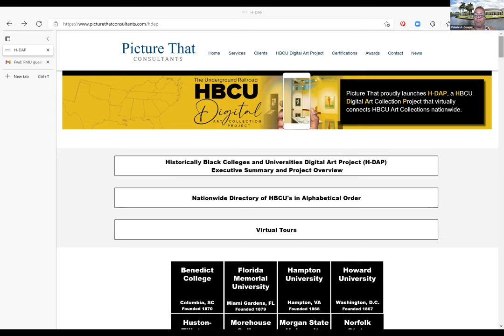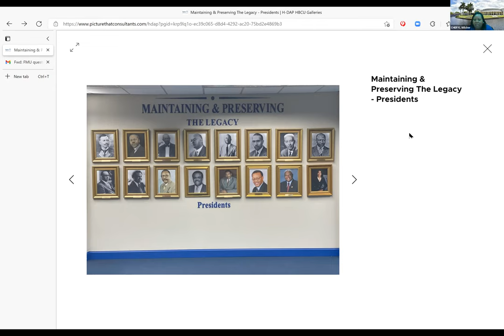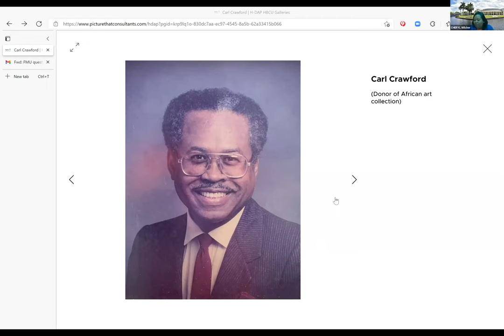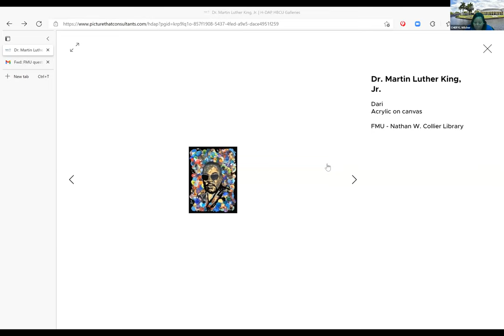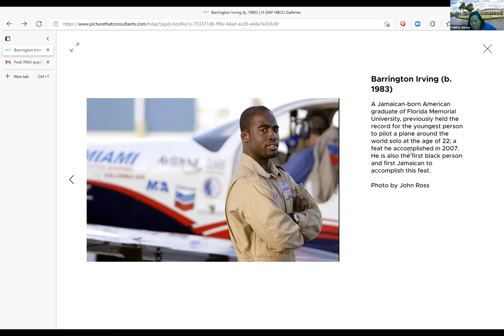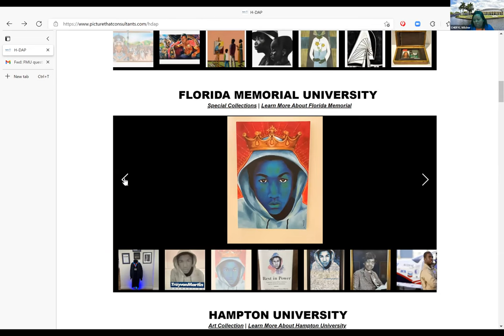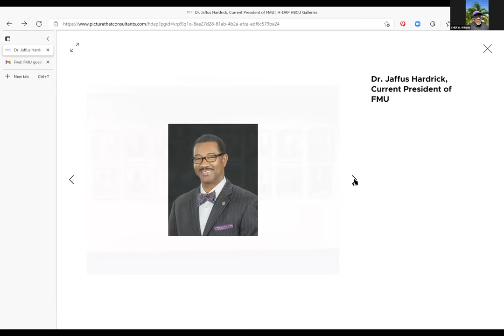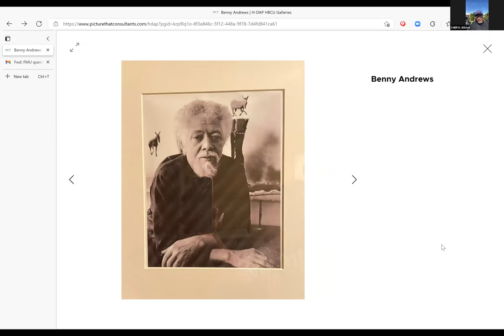Florida Memorial University Art Collection Tour - Miami Art Week 2021